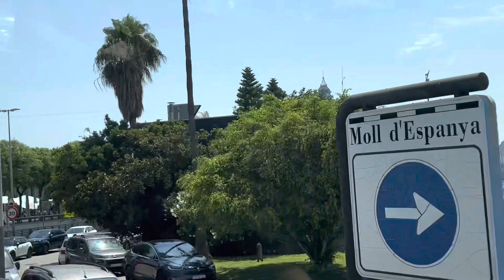Sightseeing Barcelona top tour